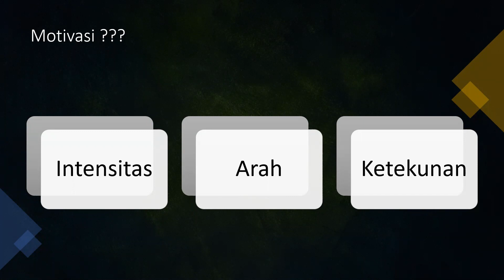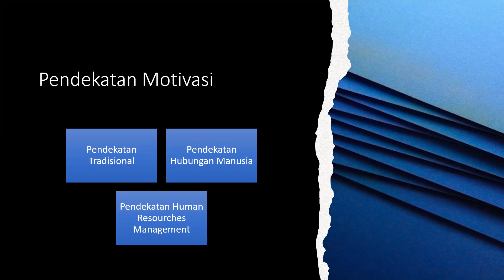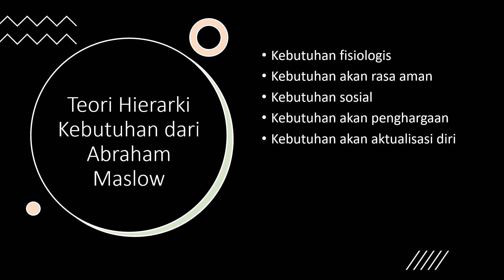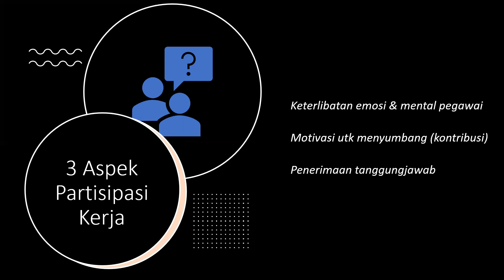Motivasi dan Partisipasi Kerja @ Pelita Bangsa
Tayangan ini membahas terkait Motivasi dan Partisipasi Kerja